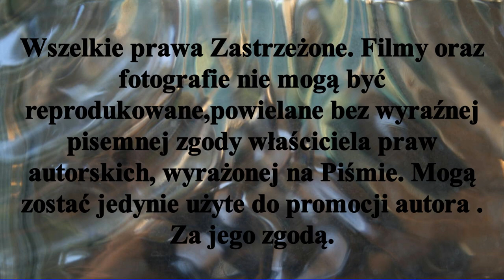𝕋𝕦𝕣𝕟𝕚𝕖𝕛 𝕄ł𝕠𝕕𝕫𝕚𝕔𝕫𝕖𝕜 𝕚 𝕄ł𝕠𝕕𝕫𝕚𝕜𝕠́𝕨 𝕨 ℍ𝕠𝕜𝕖𝕛𝕦 𝕟𝕒 𝕥𝕣𝕒𝕨𝕚𝕖 ,𝕤𝕖𝕫𝕠𝕟 𝟚𝟘𝟚𝟚/𝟚𝟘𝟚𝟛. 𝕋𝕠𝕣𝕦𝕟́ 𝟞𝕍𝟚𝟘𝟚𝟛𝕣 - 𝕫𝕕𝕛𝕖̨𝕔𝕚𝕒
W Toruniu 6V2023r w opadach deszczu rozegrano kolejny turniej Międzywojewódzkich Mistrzostw Młodzików i Młodziczek.W turnieju wzięły udział drużyny :
LKS Gąsawa dziewczęta i chłopcy
LKS Rogowo dziewczęta i chłopcy
UKS Bałagany Łubianka chłopcy
i gospodarze turnieju zespół Pomorzanina Toruń chłopcy.
A oto rezultaty tego turnieju i Tabela ligowa:
LKS Gąsawa 1 -4 LKS Rogowo
Pomorzanin Toruń 1 - 0 Bałagany Łubianka
LKS Rogowo 7 - 0 Pomorzanin Toruń
Bałagany Łubianka 6 - 1 LKS Gąsawa
LKS Rogowo dziewczęta 2- 0 LKS Gąsawa dziewczęta
LKS Rogowo dz. 1 - 2 Bałagany Łubianka chł.
LKS Gąsawa dz.0 - 3 Pomorzanin Toruń chł.
Mecze dziewcząt nie są zaliczane do klasyfikacji ogólnej.